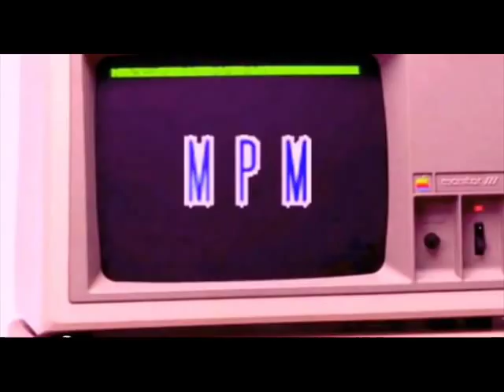mpmsoundtracks - One Way Ticket